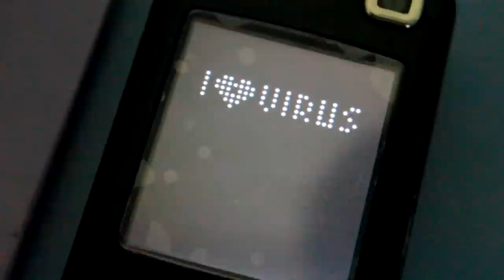N70 Virus -*-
เอิ่ม คืออยู่ดีๆ ก็มีเด้งมาจาก Facebook ในเครื่องว่ามี App Facebook ตัวใหม่ ก้เลยโหลดมาลง และมันก็ให้ Reboot เครื่อง และก็เป็นเช่นนี้แหละครับ -..-